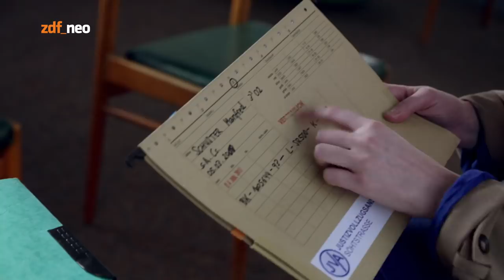"Die Klöten an den Tisch getackert" - Knast-"Reportage" Teil 2 - ZDFneo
Bei ihrer Knast-Reportage wird Johanna Maria Knothe auf Manfred Schuster aufmerksam. Was hat den ehemaligen Sparkassen-Angestellten dazu getreiben, seinem Chef die Klöten an den Tisch zu tackern? Mehr Infos
(Die Geschichten der handelnden Personen sind frei erfunden.)